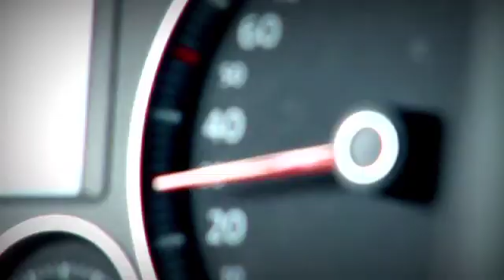Shell Eco-marathon - Dennis Storm werkt aan zijn rijstijl met zuinig rijden experts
TV presentator Dennis Storm krijgt een lesje zuinig rijden van de experts Hans Moen uit Noord-Holland en Joan Lindhout uit Zeeland. Zij vertegenwoordigen dit jaar de Nederlandse eer in de Shell Eco-marathon consumentenrace. Ze gaan zo ver mogelijk rijden op één liter brandstof.
Hans Moen: Nee Dennis, zwart spoor trekken is verre van zuinig! Bekijk dit filmpje met de rijstijl tips, die de alles behalve zuinige Dennis Storm krijgt tijdens zijn rijles.

Ook een zuinig rijden training volgen?